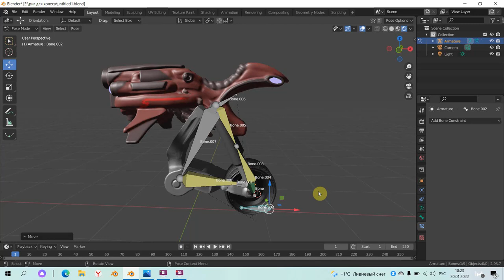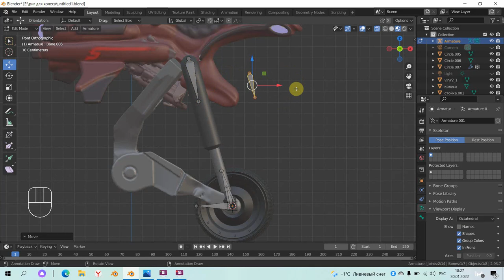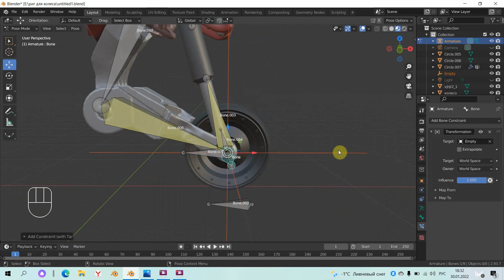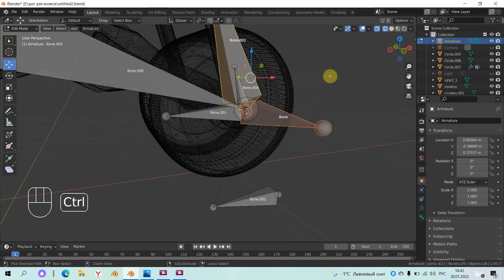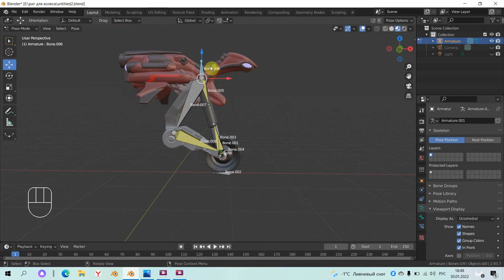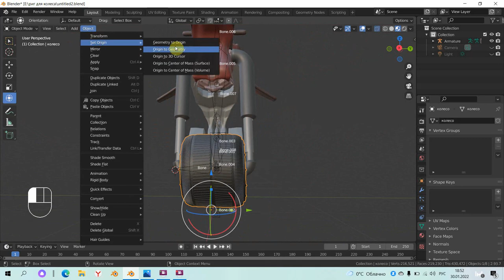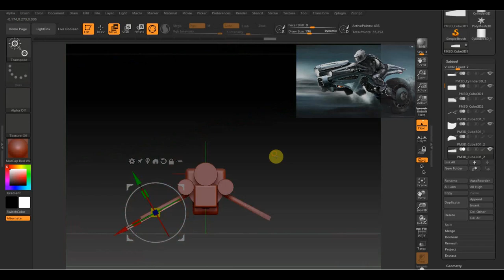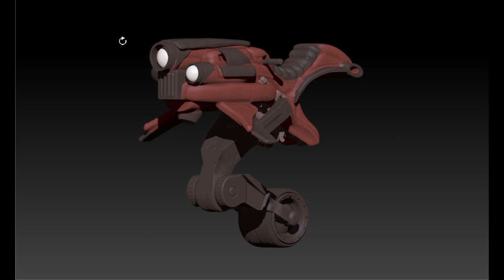BLENDER 2.91 Пробую сделать ригг мотоцикла для фэнтези